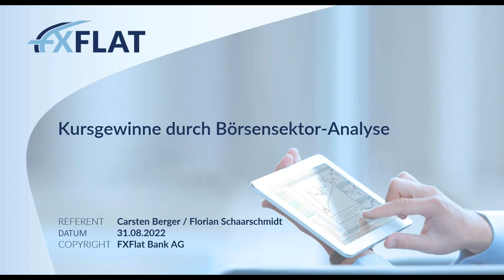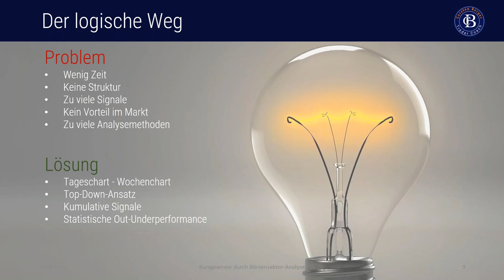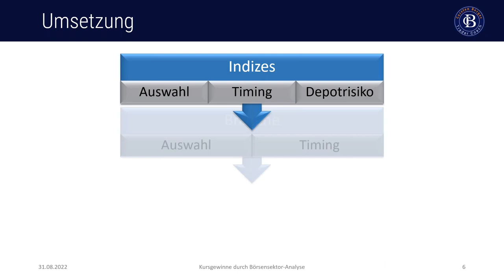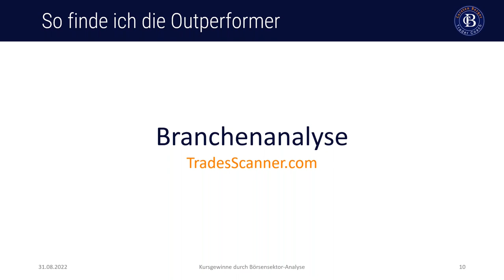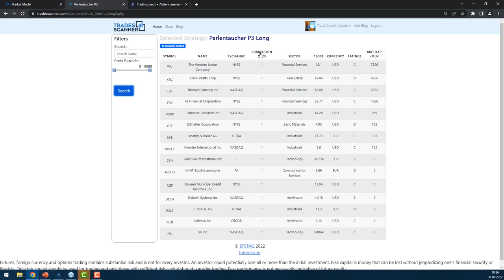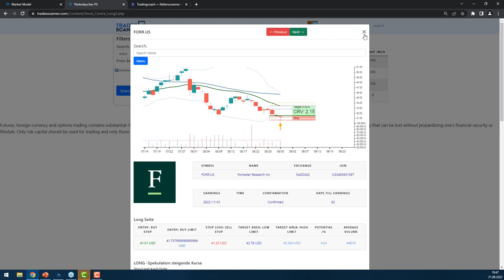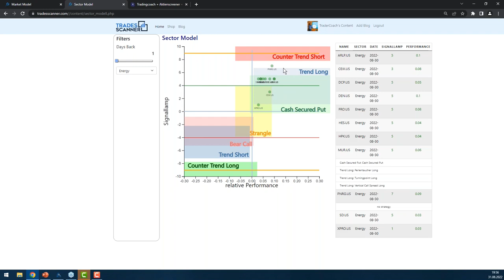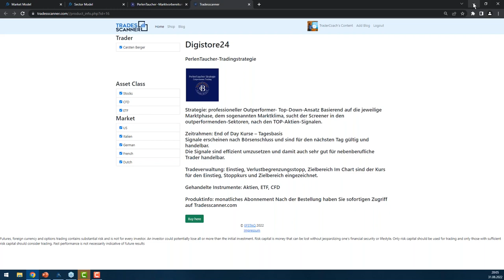Carsten Berger - Kursgewinne durch Börsensektor Analyse 31.08.2022